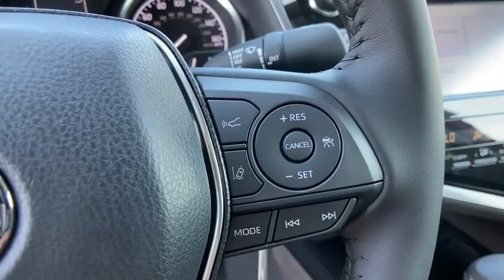2020 Toyota Camry at Puente Hills Toyota. Servicing Claremont, West Covina, Diamondbar, Rowland Heig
2020 Toyota Camry SE - Stock#: 201058 - VIN#: 4T1G11AK2LU317403

2020 Toyota Camry SEbr2.5L I4 DOHC 16Vbr28/39 City/Highway MPGbrBlack Cloth. . Welcome to the House of YES! We have a HUGE selection were family owned and operated were known as the peace-of-mind dealership and we make it FUN to buy a car. One visit and you will be a customer for life!